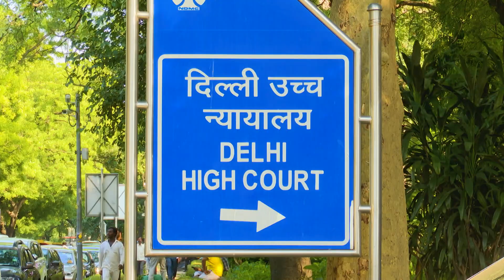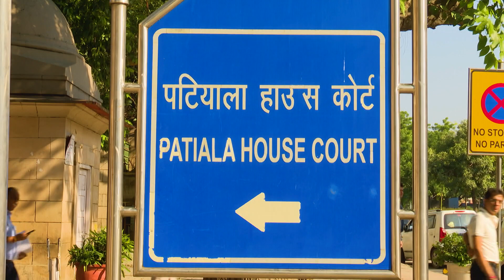Sonakshi Sinha Wedding | What Is The Special Marriage Act?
Bollywood actress Sonakshi Sinha's recent inter-faith marriage with Zaheer Iqbal in Mumbai has sparked curiosity among people about the Special Marriage Act under which such marriages are registered in the country.

The Special Marriage Act of 1954 is a legislation that provides legal protection to marriages solemnized between two people of different religions, nationalities or those who do not wish to follow any faith.